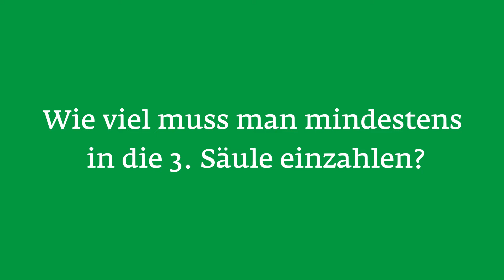Ihr Berater spricht Klartext - Vorsorge - Pascal